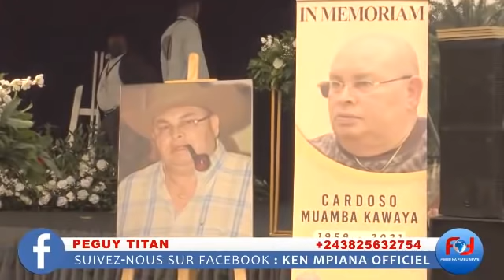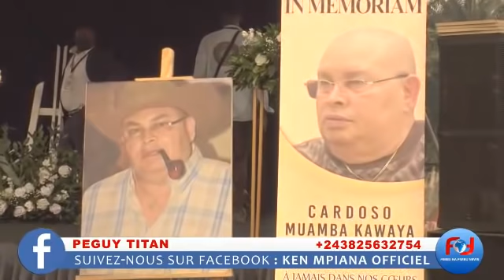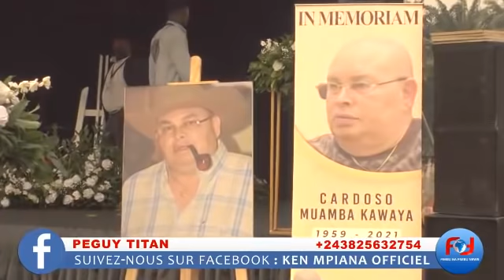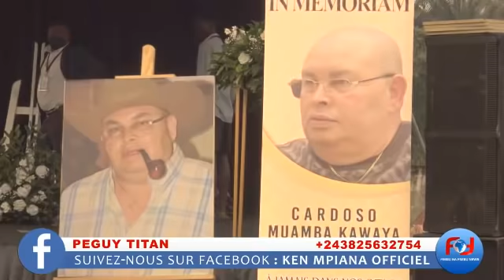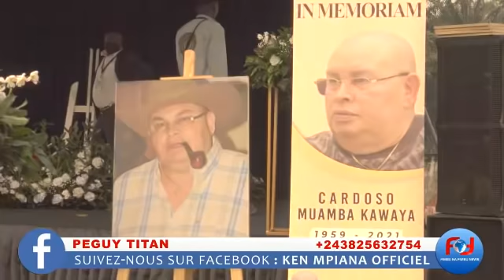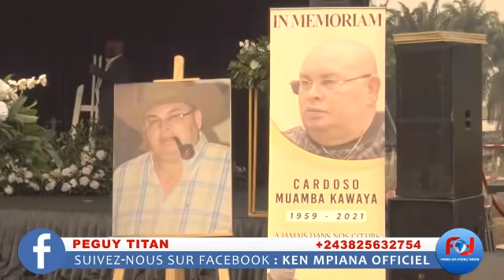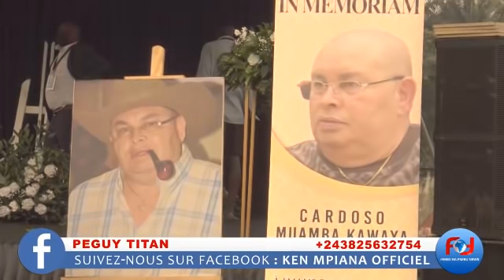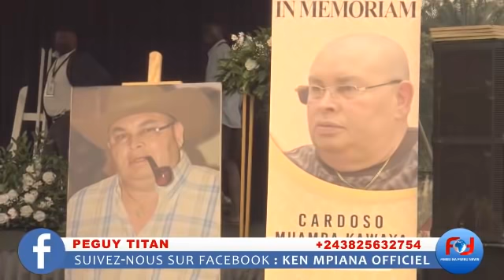Exclusivité KARDOZO MWAMBA